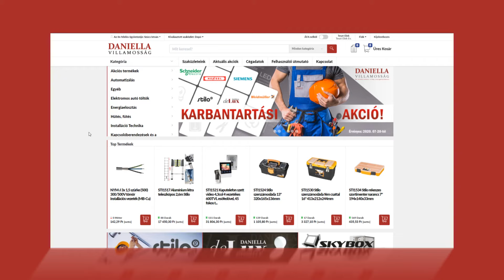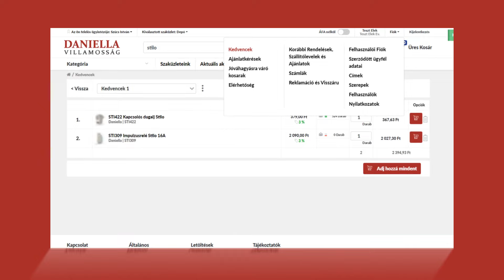Daniella Villamosság - Online Villamossági kereskedelem-Lépésről lépésre!-4.rész -Intelligens kereső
Fedezze fel a Daniella Villamosság megújult webáruházát!

Bemutató videóinkban segítünk partnereinknek lépésről lépésre megismerni új és folyamatosan fejlődő webáruházunk kényelmi funkcióit, melynek köszönhetően még egyszerűbb lehet a villamossági anyagbeszerzés!

Rendelje meg Ön is a másnapra szükséges villamossági anyagokat otthonról, akár egy pohár sör mellett - és legyen a kockás füzet is a múlté!

Vásároljon Ön is a villamossági piacról - ONLINE!

Online villamossági nagykereskedelem - Profiknak!

Daniella Villamosság